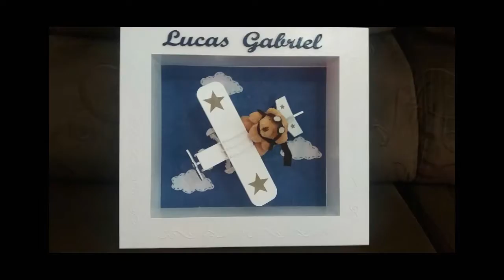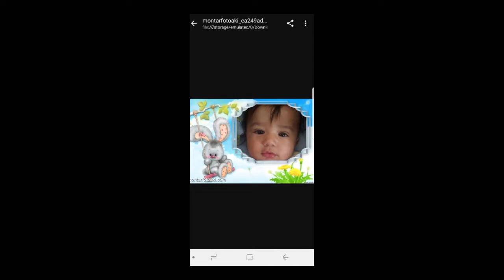RETROSPECTIVA LUCAS GABRIEL 2 ANOS